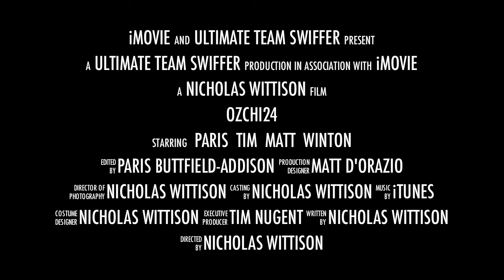OZCHI24 ULTIMATE TEAM Swiffer The Second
The Ultimate Team SWIFFER (UTAS) Team travels from venue to venue, on the hunt for knowledge.